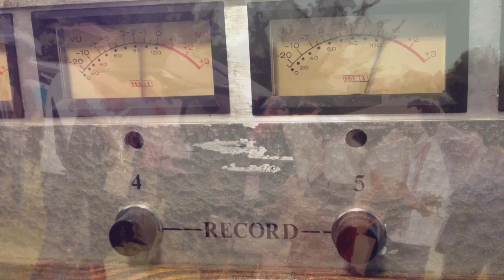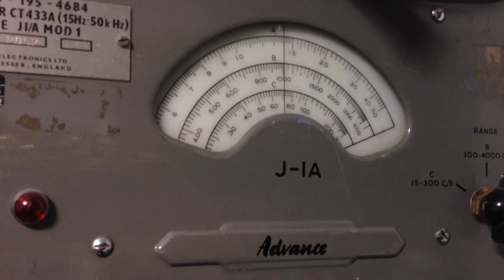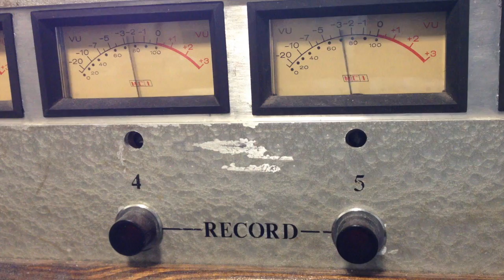Emma Taylor - The Breakfast Club UK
New EP 'Live at Long Haired Music' out NOW in the iTunes Store